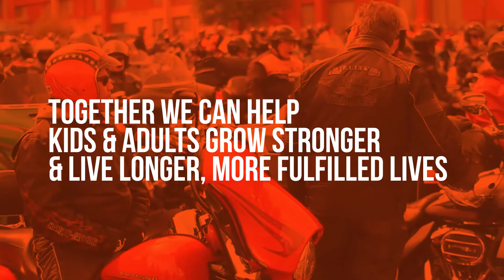MDA Ride For Life 2018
Save the date! May 03–06, 2018 at Seven Springs Mountain Resort.